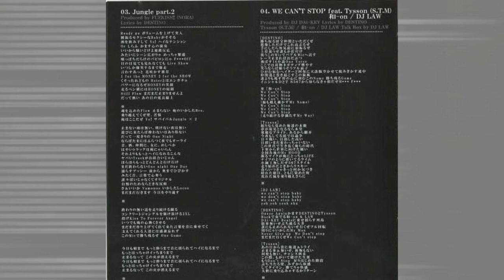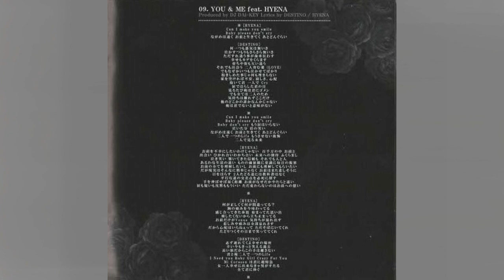Destino: Ride Or Die (2010) - FULL ALBM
1. INTRO
2. FANFARE
3. Jungle part.2
4. WE CAN'T STOP feat.Tysson(S.T.M)/和-on/DJ LAW
5. BABYLON feat.THUG FAMILY(TOP/ALLURE/SCAR DOPE) 65SYNDICATE
6. RUNNIN'
7. SKIT
8. FOR FAMILIA feat.CIMBA
9. YOU & ME feat.HYENA
10. S567 ANTHEM feat.S567(D-hy/PLATINUM/K-YO/K-JACK/Mr.Low-D/ALLURE/MA-30)
11. Crazy For U (REMIX)
12. PLAY BACK feat.MoNa/Ticky"D"Tac(NORA)
13. Life Goes On feat.Ms.Ooja

No monetary gain is made with this piece of media.
Educational & music fan appreciation only intended